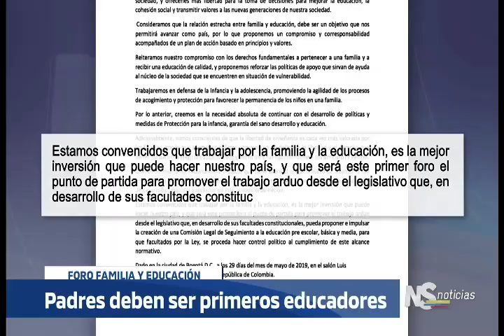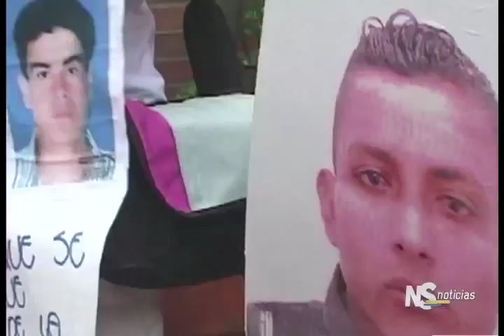NOTICIERO DEL SENADO Emisión Completa 31 de mayo